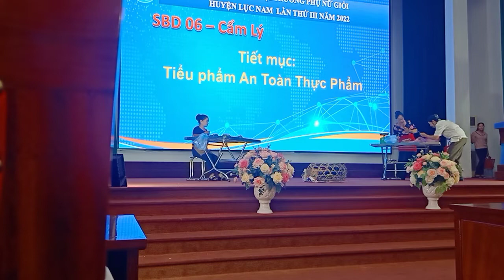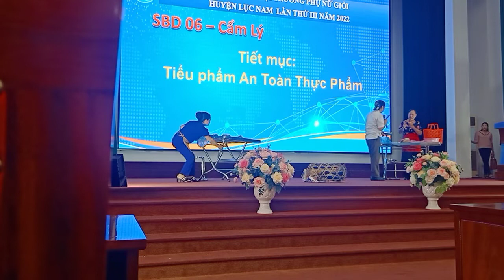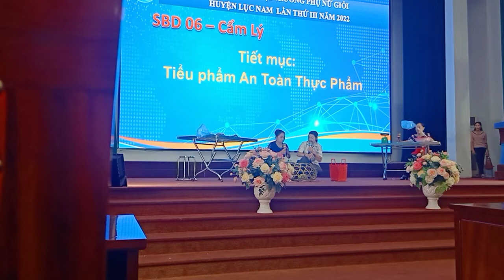an toàn vệ sinh thực phẩm vở kịch do đội Cẩm Lý biểu diễn